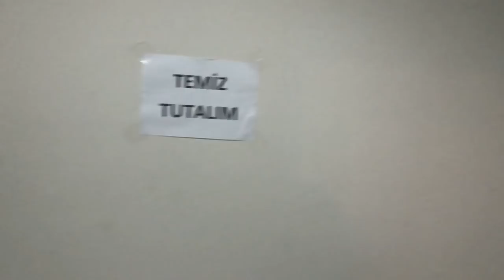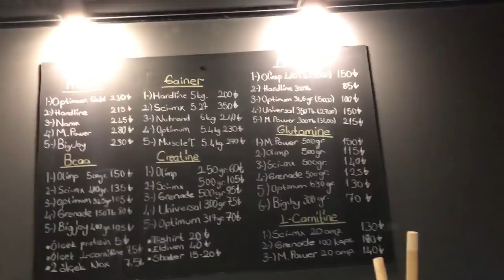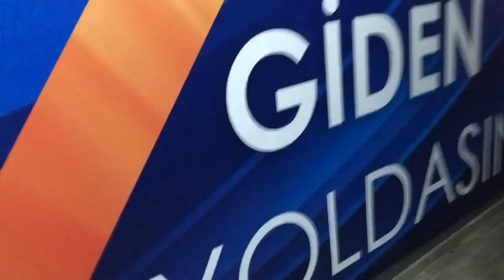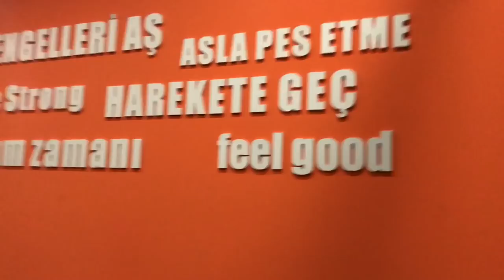Çalıştığım GYM hakkında herşey! Nerede?Nasıl?büyüklüğü?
SAÇIMI AÇIK GÖRMEK İSTEYEN BU VİDEOYA BAKABİLİR... AYRICA SPOR SALONU HAKKINDA MERAK ETTİĞİNİZ ŞEYLER VARSA BU VİDEONUN ALTINA YORUM OLARAK YAZABİLİRSİNİZ.. Çok fazla saçımı açık görmek isteyen olduğu için bu videoyu açık saçla çekmek istedim.. Umarım beğenirsiniz.. Bu videosa çalıştığım spor salonu hakkında en çok sorduğunuz soruları yanıtladım..